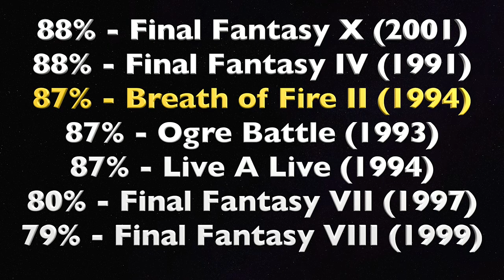Breath of Fire II Review (1994)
Michael's review of Breath of Fire II for the SNES. What do you think of this game? Ooo, shiny!